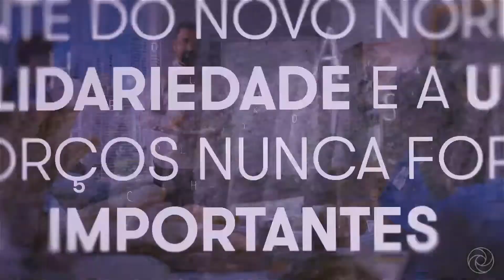Grant Thornton - Juntos contra a Covid-19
As empresas precisam, mais do que nunca, redobrar suas responsabilidades socioeconômicas para que possamos superar essa crise global e seus efeitos. A Grant Thornton Brasil realizou uma pesquisa com todos os clientes e parceiros para saber como cada uma das organizações está contribuindo no combate aos efeitos da Covid-19.

Entre doações de produtos, serviços e recursos financeiros, reunimos esforços para fazermos a diferença na vida de alguém, na certeza de que dias melhores virão. Afinal, a responsabilidade é de todos nós.